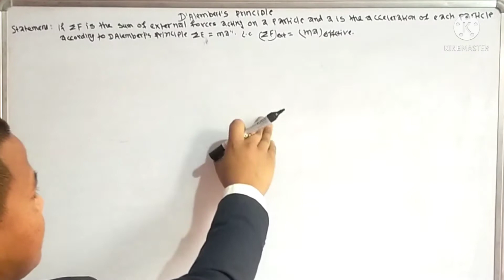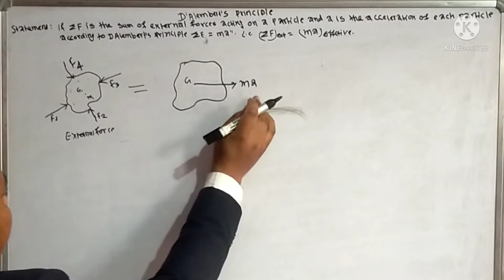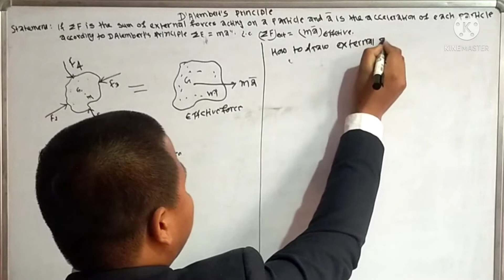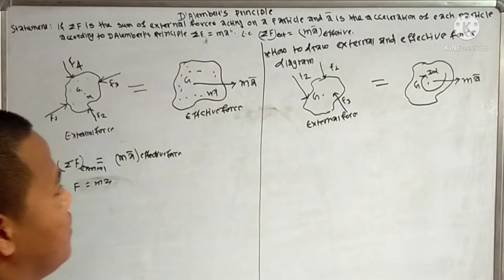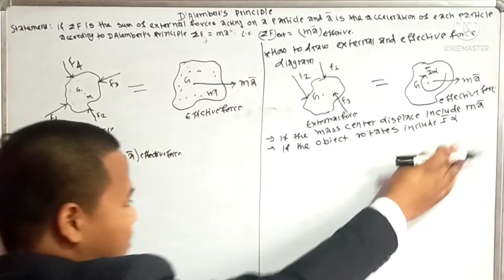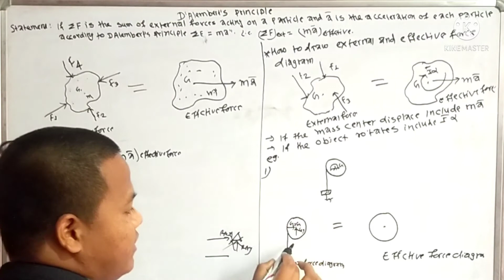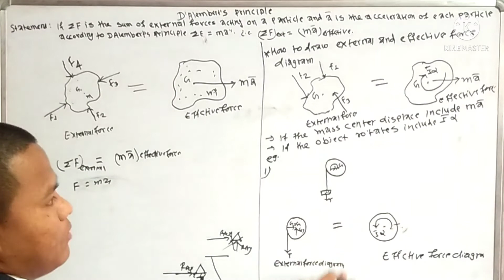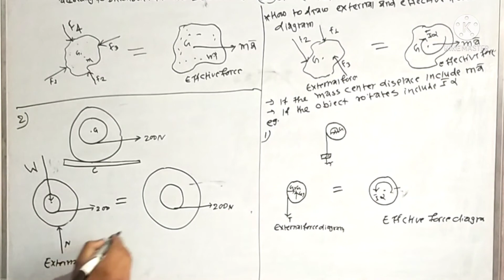FULL CONCEPT OF D'ALEMBERT'S PRINCIPLE,EXTERNAL AND EFFECTIVE FORCE DIAGRAM